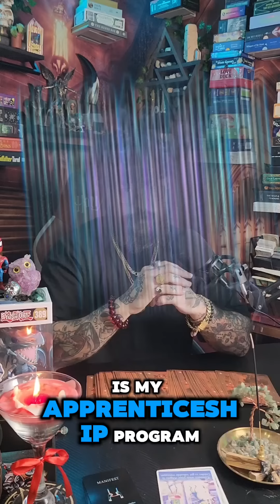Someone Is Planning On Asking For Forgiveness! (TikTok Collective TIMELESS Reading)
Book a Reading/Coaching Service(s) With Me! Let's Get It!
The ONLY way to receive a reading is by requesting through my website!

Interested In Exploring The Colorado Rocky Mountains with me?!
 -UNCLEBRONZE'S SPIRITUAL ROCKY MOUNTAIN ADVENTURE LINK HERE!

ONLY Accounts!
Stream Schedule:
Mondays, Tuesdays, & Wednesdays at 8:30pm EST
Fridays at 9:30pm EST
-Discord Server!
Stay up to date with ALL notifications, team chats, & more!

Follow on both for updates & bonus content!

-GFUEL ENERGY DRINKS!
-KING ICE Jewelry!

Two WEEKLY Energy "Forecast" Team Video Recorded Readings. Beginning of EVERY Week, we dive into Archangel Ascension (Feminine Energy.) At the end of EVERY Week, we focus on Viking Divination Guidance (Masculine Energy.)
TIER LEVELS:
1.) Niflheim – Realm of Ice and Mist
2.)Svartalfheim – Realm of the Dwarves
3.) Midgard – Realm of the Humans
4.) Jotunheim – Realm of the Giants
5.) Alfheim – Realm of the Light Elves
6.) Asgard – Home of the Aesir
7.) Muspelheim- Realm of Fire (TAROT COACH)

“Magick is only unexplained science. Science is explained magick. When I study science, I study magick. When I study magick, I study science.” ― C. JoyBell C.
“A moment of clarity without any action is just a thought that passes in the wind. But a moment of clarity followed by an action is a pivotal moment in our life.” ― Don Miguel Ruiz Jr.

I am a Professional Psychic Medium & Tarot Reader. I specialize in Love Connections, Mediumship, Spiritual Alchemy, & Innerchild Healing.  Hello! My name is Matthew Ramos. I am honored to have you here! I am a Toltec Warrior (one who is committed to using the teachings of the Toltec tradition to win the inner battle against domestication & attachment.)
I have dedicated my life to discovering the Universal Truths of what life truly is beyond what we see in the 3D. To break the illusions & false agreements you & I were taught to obey.
One of my Main Missions here is to further guide you into understanding your push and pull. See how your minds influence effects your reality & how to use that to your advantage.
 Another one of my missions is to unite Divine Connections. Love is the main tool spirit uses to guide us through this spiritual journey. Tarot helps spirit pave the path to your highest timeline like a map, but we must be willing to walk the journey.

My Abilities 1.) Clairaudience - the ability to hear beyond the normal human perception. 2.) Claircognizance - power in which a person is able to know things without any previous knowledge on the subject. This knowledge is bestowed upon me by my spirit guides and my higher self.3.) Clairsentience- ability to sense the past, present, or future emotional and physical state of a person.4.) Divination - the practice of gathering evidence from the spiritual world to interpret the physical world. 5.) Mediumship - channeling spirits from the ethereal world, in order to communicate with the dead, ask questions about the future, or better understand the present.6.) Precognition/Retrocognition - ability to see into the past/future events.7.) Telepathy- psychic power that allows mind-to-mind communication. 8.) Clairolifaction - The psychic sense of smell. This is a lesser-known psychic ability involving olfactory or smell perceptions, which may include both pleasant aromas and putrid odors. I can smell scents beyond the physical world. 9.) Clairtangency- The ability to download information/messages through physically touching an object, person, animal, or place.

Available Service Types:
1.) GENERAL READINGS (Tarot Guidance Only)
2.) DEEP DIVE READING(Tarot, Mediumship, & Predicting Timelines)
3.) Inner Child/Teenager Healing Coaching Sesh
4.) Guided Energy Pick-Up Reading
5.) Soul Uniting (For Romantic Connections & Soul Family)
6.) Spiritual Alchemy & Divination Apprenticeship Program
(Energy Healing, Spell Work, Building your connection to Tarot/Oracle Cards, Manifestation Methods, Spiritual Alchemy, Your Mentor through the Divine Counterpart Journey, etc.)